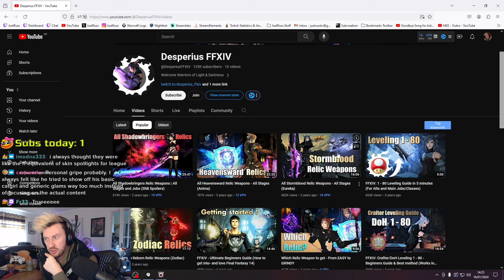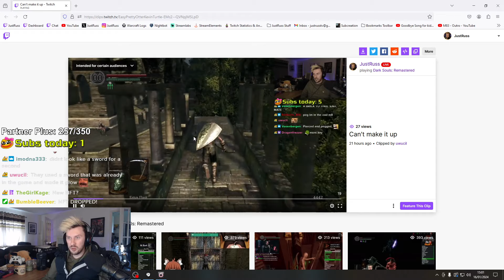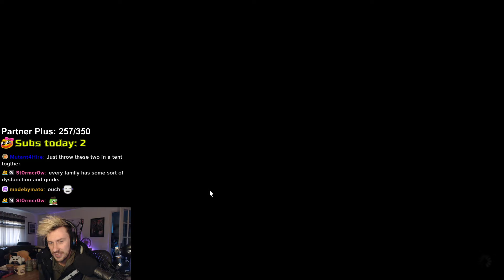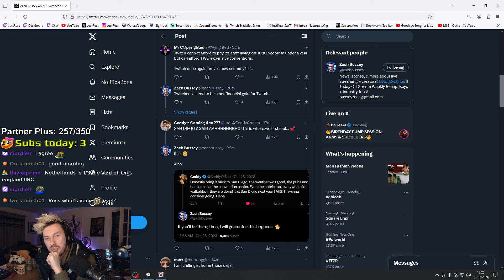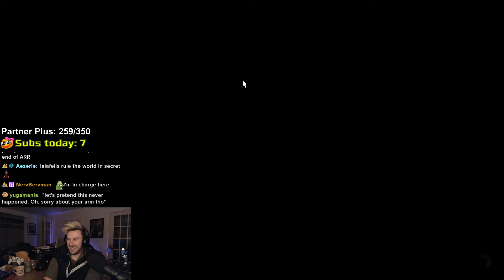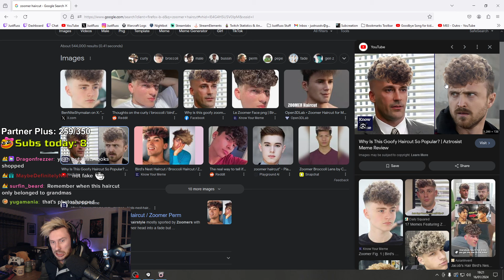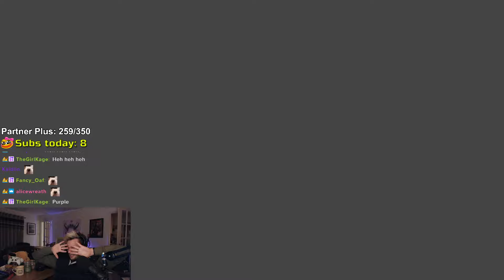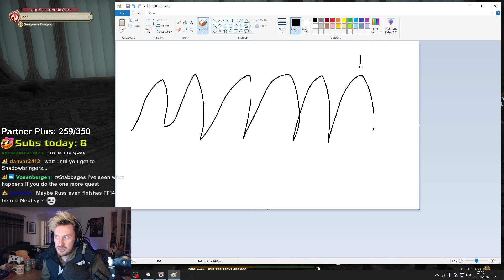[Day 81] 🌱I'm well and truly HOOKED on Heavensward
Today we adventured into The Aery dungeon in Heavensward... I think I know why it's award winning now.